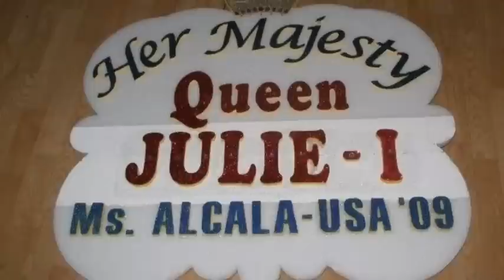Fairy Queen Of My Life!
Her Majesty, Queen Julie I